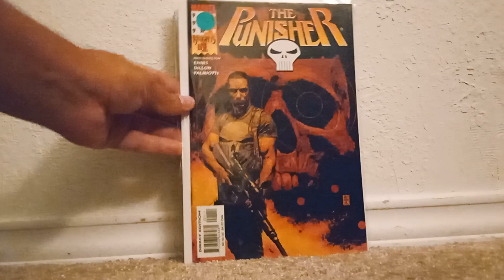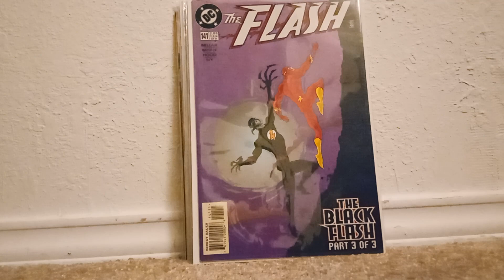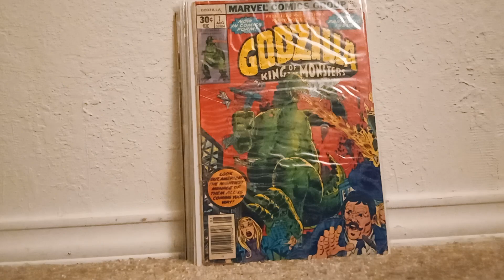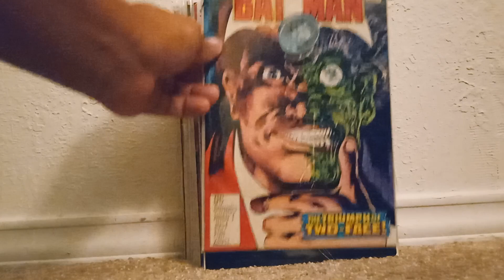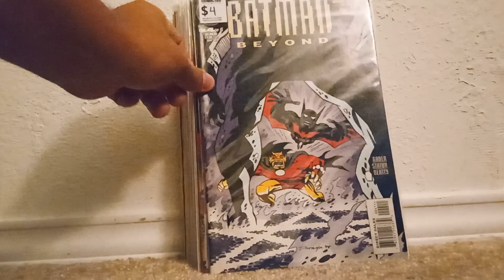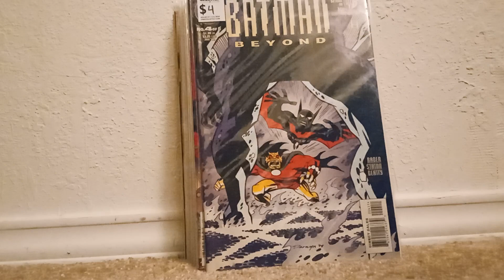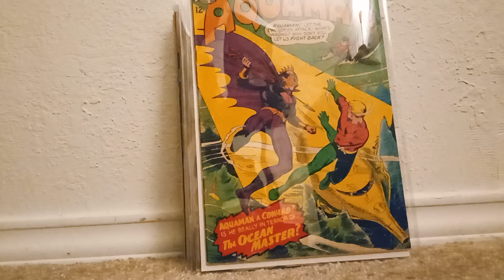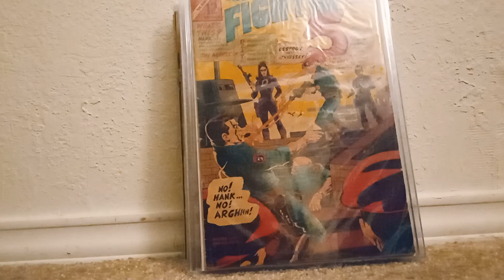Comic Book Haul 29: Do You Wanna Taste It?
A little comic book haul accumulation featuring a Mortal Kombat 1 guest character